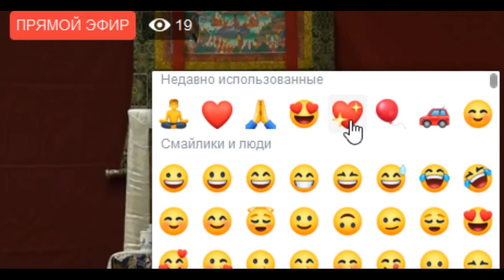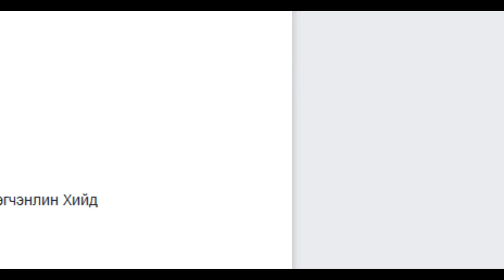Garchen Rinpoche Seattle Teaching-1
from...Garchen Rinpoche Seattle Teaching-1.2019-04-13